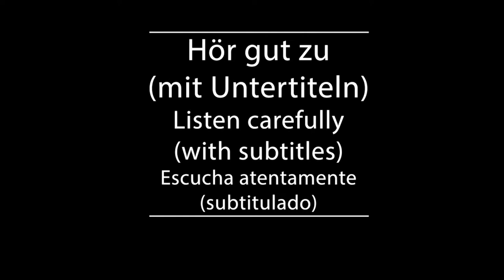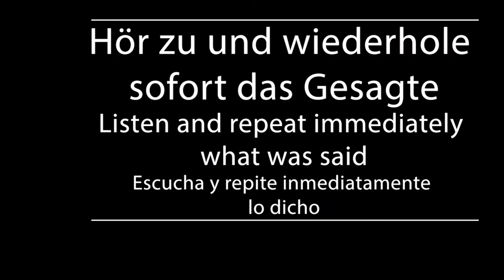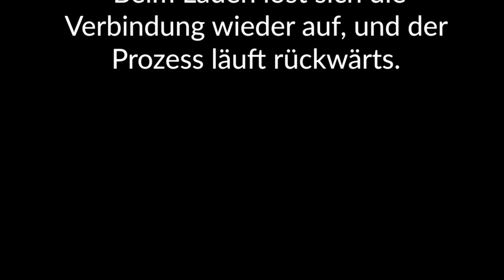Shadowing in German- Wie funktioniert eine Lithium-Schwefel-Batterie?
Timelines:
00:10  Hör gut zu /Listen carefully/Escucha atentamente
00:58 Hör gut zu (mit Untertiteln)/ Listen carefully (with subtitles)/ Escucha atentamente (subtitulado)
01:44 Hör zu und wiederhole sofort das Gesagte/ Listen and repeat immediately what was said/Escucha y repite inmediatamente lo dicho

Text:
Bei der Lithium-Schwefel-Batterie besteht die Kathode aus Kohle und Schwefel und die Anode aus Lithium-Metall. Bei diesem Batterietyp spalten sich im Betrieb Elektronen direkt von der Lithium-Anode ab. Die Lithium-Ionen wandern zur Kathode und reagieren dort mit dem Schwefel in mehreren Schritten zu Lithium-Sulfid - solange bis die Batterie leer ist. Beim Laden löst sich die Verbindung wieder auf, und der Prozess läuft rückwärts.

Untertitel: 2ZDF

3sat/nano/Mia Media Leipzig/Reinhart Brüning/Stefan Hoge/Jochen Schmidt